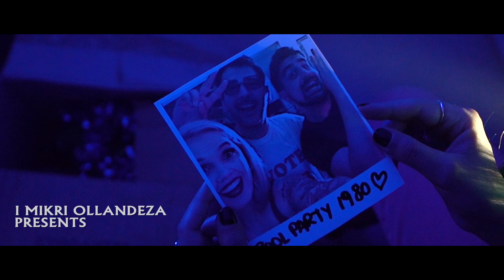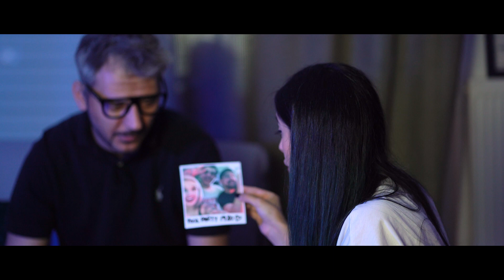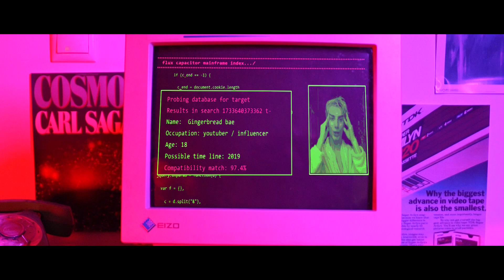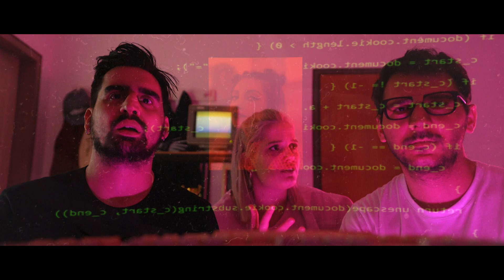Pool Party ft. @GingerbreadBae: Ξανά πανελλήνιες | i Mikri Ollandeza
► TODAY: Τρίτο επεισόδιο Pool Party σήμερα με μια πηγή ενέργειας γιατί άνθρωπος δεν είναι ο Gingerbread Bae - χαχαχα! Πρόσφατα τελείωσε το σχολείο οπότε του έκανα τεστ για να δούμε τι έμαθε τελικά...

ΧΡΟΝΟΙ ΣΤΟ ΒΙΝΤΕΟ
00:00 Story
03:10 Pool Party
04:53 Στα άδυτα του Instagram
14:48 Q&A
18:22 The Challenge
24:29 Story

ΠΛΗΡΟΦΟΡΙΕΣ OUTFIT/ΣΚΕΤΣ
● Ροζ φούτερ - παρόμοιο]
● Σορτς American Eagle περσινό - παρόμοιο]

ΠΛΗΡΟΦΟΡΙΕΣ OUTFIT/POOL PARTY
● Στέκα Asos
● Scrunchie Asos [παρόμοιο]
● Σκουλαρίκια από Ολλανδία [παρόμοια]
● Κραγιόν Fenty

- Ray Gun Hero feat. GlitterWølf - Prom Night Mystery
- Lalinea - PurpleMaze

MUST NEED TO KNOW:
● Το όνομά μου είναι Δανάη.
● Το κανάλι το έχω μαζί με το αγόρι μου, Δημήτρη Σαραντόπουλο ο οποίος είναι κυρίως πίσω από τις κάμερες.
● Όλο τον εξοπλισμό μας θα τον βρεις εδώ (δεν είναι updated όμως).
● Τα μαλλιά μου τα επιμελείται ο Joannis Marmaras στο Mods Hair στο Θησείο οπότε δεν ξέρω τι βαφές μου βάζει.
● Ναι ήμουν στο (πρώτο) Νext Top Model, έχω κάνει και βίντεο αλλά η αλήθεια είναι πως αν το γύριζα σήμερα θα τα έλεγα αλλιώς, χωρίς να σημαίνει ότι έχω αλλάξει γνώμη
● Το συγκεκριμένο βίντεο το έκανε μοντάζ η Δανάη και ο Δημήτρης.